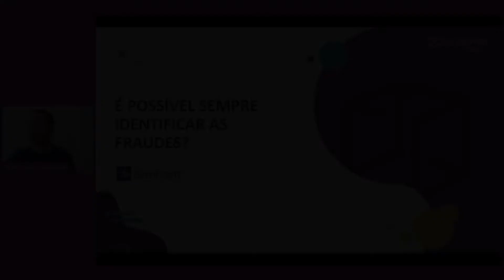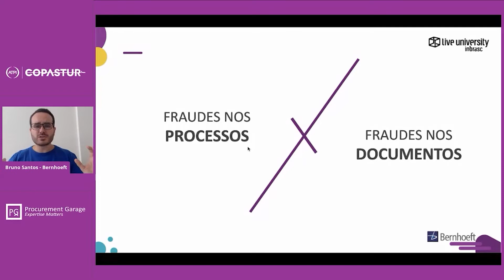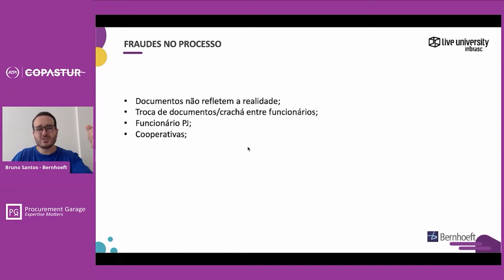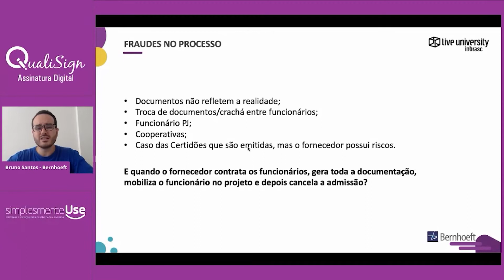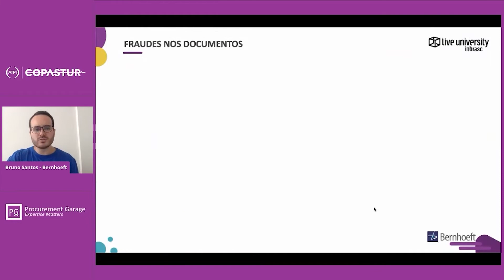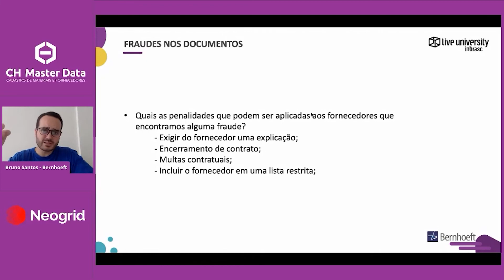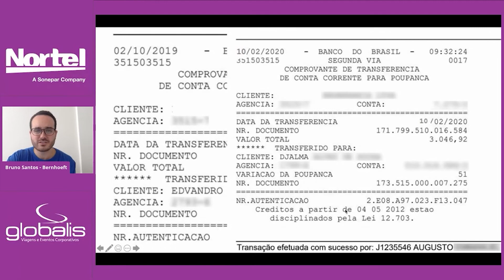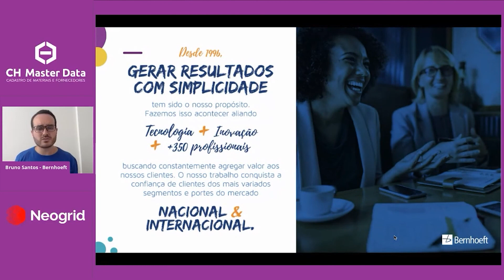[FRAUDE] Fiscalização de fornecedores na Bernhoeft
Palestra de Bruno Santos, Gestão de Terceiros na Bernhoeft para o Fórum de Compras 2020 da Live University.

Participe da nossa comunidade da Live University - Inbrasc no Telegram

Enjoy your moves!